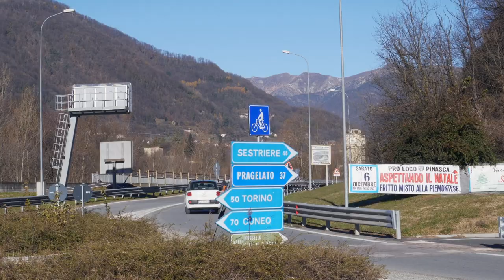Con la riapertura delle gallerie di Porte la viabilità torna alla normalità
Nel pomeriggio del 7 dicembre saranno riaperte le Gallerie di Porte che consentiranno il ritorno alla normale viabilità della Sp 23 della Val Chisone.
Sono stati necessari numerosi investimenti da parte della Città metropolitana di Torino per mettere in sicurezza le gallerie e la strada che complessivamente ammontano ad 1 milione e 835.000 euro.
Parla dei lavori Il vicesindaco metropolitano Jacopo Suppo